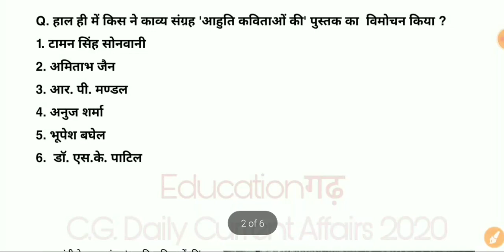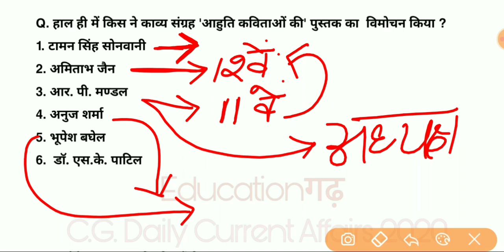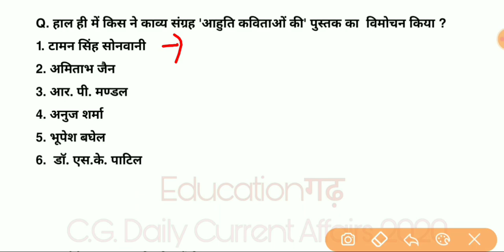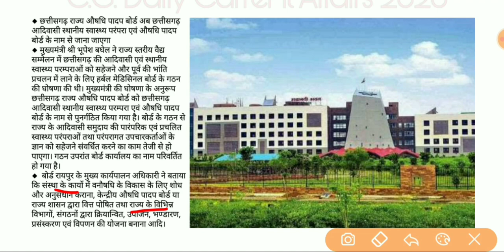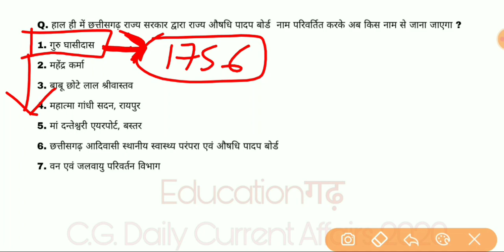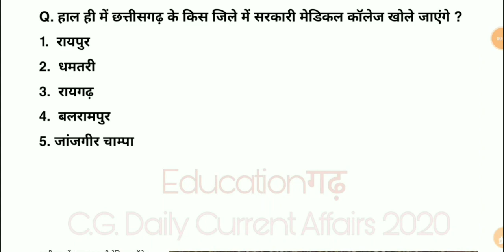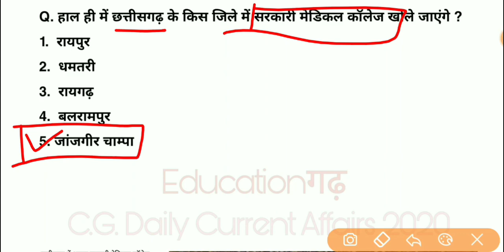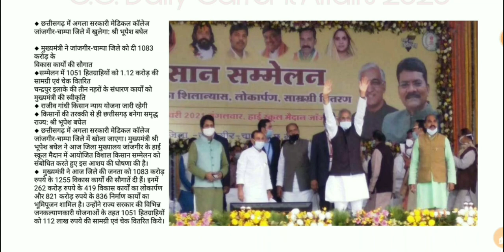chhattisgarh current affair| 6 janwari 2021|cg daily current Affairs|cgpsc pre 2020|cgvyapam 2020